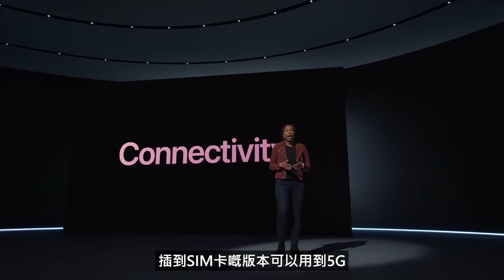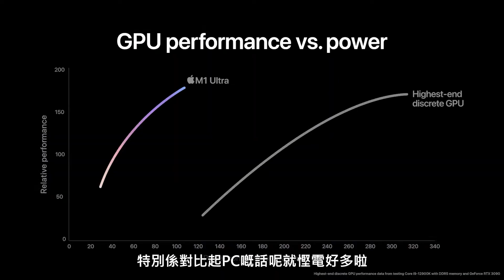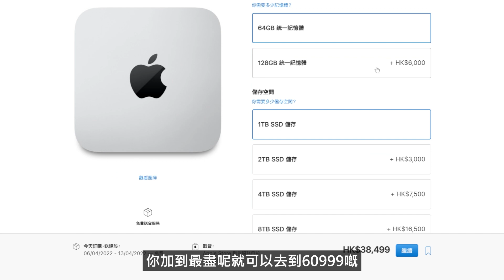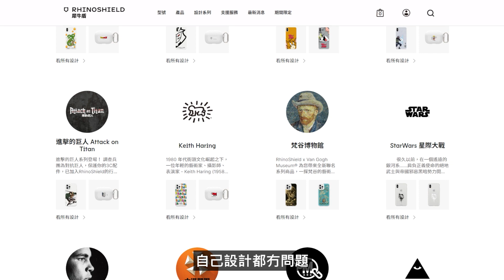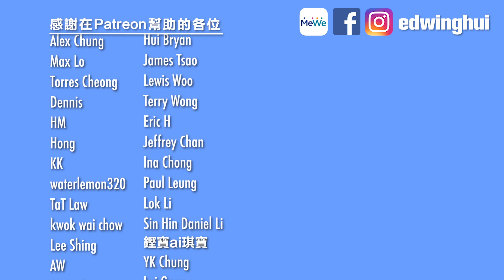3分鐘精華🍎Apple 發佈會 懶人包 📱 iPhone SE 3 🖥iPad Air M1 ⌨ Mac Studio 中文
今期有Mac Studio! Studio Display! iPhone SE 3 , iPad Air M1

【結帳輸入 優專碼】 ▶️ Edwin2203
提供全球配送服務！